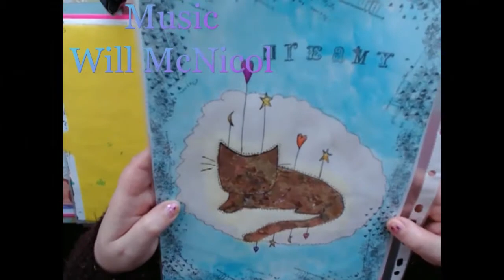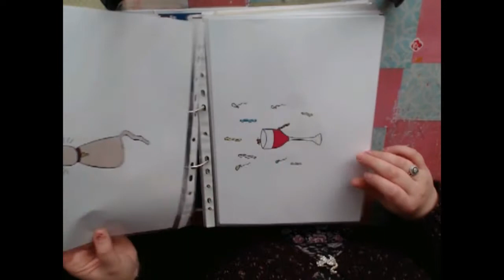Creative Every Day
Come join me on a FREE creative challenge - be creativeeveryday! We begin on June 13th - find out more